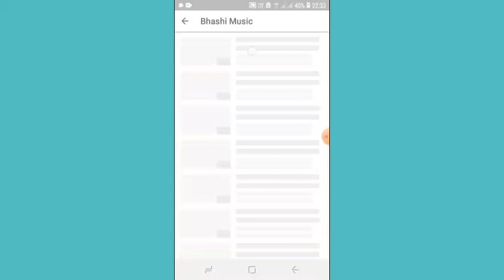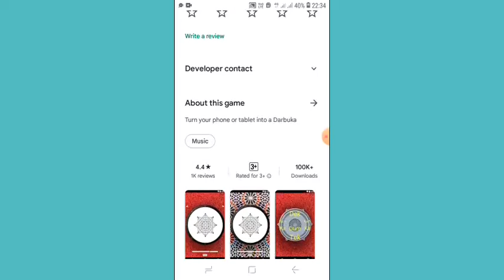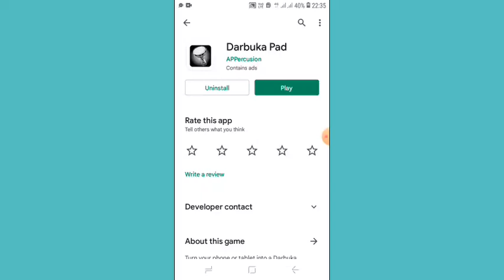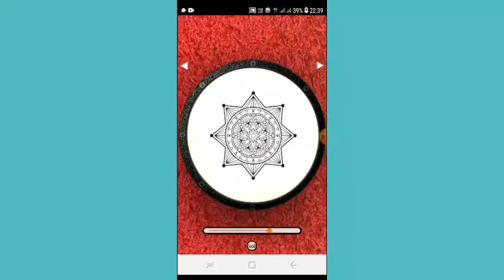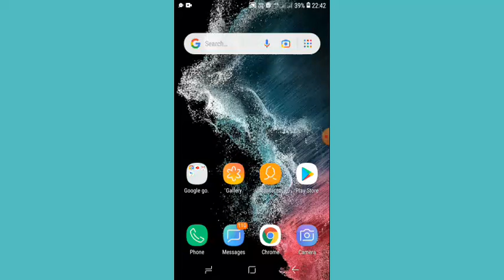how to play Simple darbuka for your mobile!